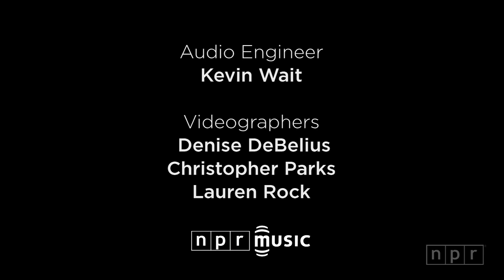Antibalas: NPR Music Tiny Desk Concert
There just aren't many bands like Antibalas. These are jazz players making dance music: Their music is big and fun, and their guiding spirit is Fela Kuti, the brilliant big-band leader and Nigerian Afrobeat pioneer. Afrobeat is a musical style featuring nearly endless songs, mixing funk and jazz, grooves and riffs, with the rhythm carried by not only the drums, but everyone. Everyone — horn players, bass players, guitarists — plays rhythm in Afrobeat music.

Antibalas (Spanish for "bulletproof") is a Brooklyn ensemble, and 11 members turned up at the Tiny Desk. Many of these musicians may be familiar to listeners of Sharon Jones & The Dap Kings, The Roots, Paul Simon or Public Enemy. Most recently, Antibalas found some fame performing — and some of the members arranging and directing music — for the Tony-winning Broadway stage presentation of Fela!

It's one thing for a big group to make a big sound — and, sure, Antibalas does that — but what stands out is the subtlety of this ensemble; the way the horns weave in and out of each other, sometimes complementing and at other times inspiring and creating musical conversation between players. That extends to all the players, from vocals to guitar. When you start to listen to that conversation and you hear that build in a rhythm, it's so powerful, so full of joy. If they come to your town, drop what you're doing and go see them. Wear dancing shoes.

Set List
"Dirty Money"
"Him Belly Go No Sweet"

Credits
Producer: Bob Boilen; Editor: Denise DeBelius; Audio Engineer: Kevin Wait; Videographers: Denise DeBelius, Christopher Parks, Lauren Rock; photo by Ryan Smith/NPR